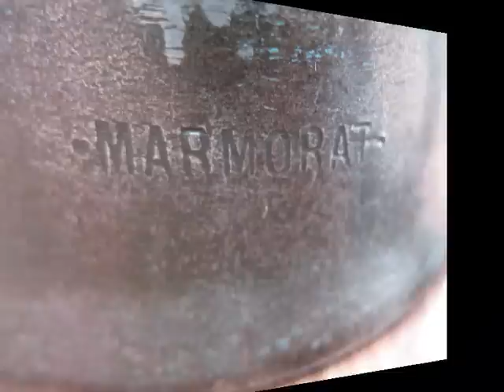Rare Marmorat Miners Lamp For Sale On eBay UK